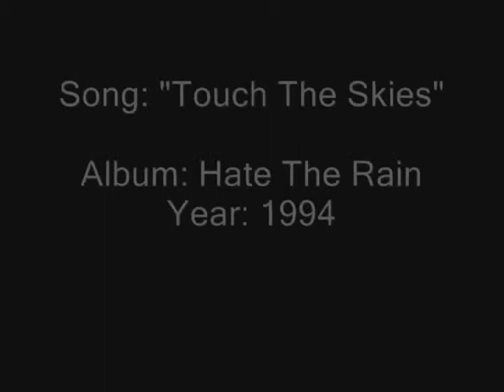"Touch The Skies" by The AnXiety -Music Video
Digital Debut! This is the third track from the "AnXiety: Remastered" series. This song is like NO OTHER AnXiety song. Unlike the high-octane, loud Punk/Metal hybrid of the majority of the band's music at that time, "Touch The Skies" is a light-hear-ted, Reggae-infused innocent love song. It started out as a side-project from singer, Jay Stewart. However, when it came time to release the AnXiety cassette, "Hate The Rain", this song was placed at the beginning of the tape as a way to "throw off" listeners who were used to hearing the straight PUNK sound that saturated the debut album from the band. In order to distinguish this release as something much different, "Touch The Skies" caused self-inflicted confusion. However, the majority of the release was more in line to the hard noise the band was known for.
"Touch The Skies" is a song about starting a new relationship with excited caution. When one had been in love previously and the relationship ended bitter, one can't help but be cautious the next time around. Many people can relate to this message. The song was sang by Jay Stewart with backing vocals by early member Joe Gull. The other band members, Hated Jon Martyr and Jeremy Gull were not involved in the recording, with instrumentals handled by Jay's uncle, Ron and his band.